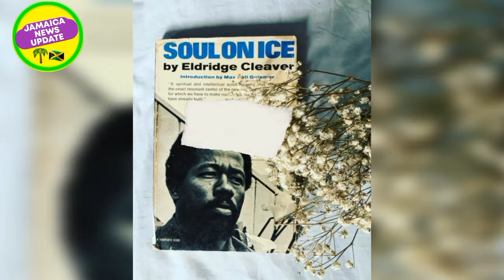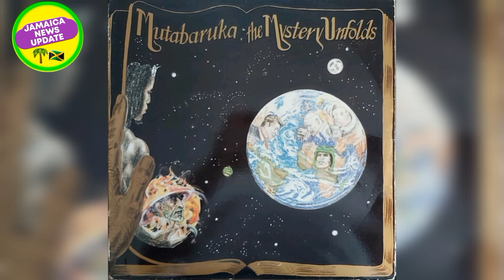Mutabaruka Full Biography, Family History 2024 | Allan Hope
Allan Hope born 1952, better known as Mutabaruka, is a Jamaican Rastafari dub poet, musician, actor, educator, and talk-show host, who developed two of Jamaica's most popular radio programmes, The Cutting Edge and Steppin' Razor. His name comes from the Rwandan language and translates as "one who is always victorious". His themes include politics, culture, Black liberation, social oppression, discrimination, poverty, racism, sexism, and religion.